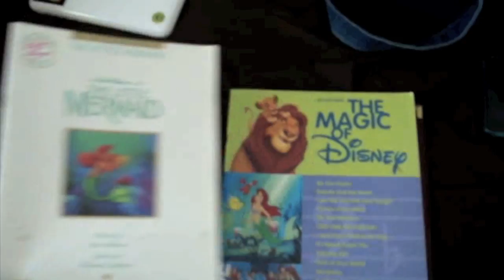1 little, 2 little, 3 little Bookies!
Hello girls it's Friday!